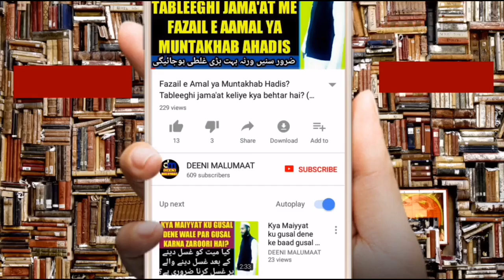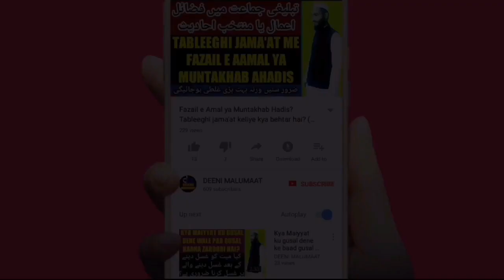Napaki ki halat me mehndi lagana kaisa hai | haiz ki halat mein mehndi lagana kaisa hai | مسائل حیض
Napaki ki halat me mehndi lagana kaisa hai yani haiz ki halat me mehndi lagana isi tarah nifas ki halat me mehndi lagana or janabat ki halat me mehndi lagana kaisa hai yani aurat periods / mense ke doran jab napak rahti hai us waqt wo mehndi laga sakti hai ya nahi napak aurat aur mard ke liye mehndi lagana jaiz hai ya nahi mukammal tafseel ke saath bahut kuch bataya gaya hai,

Channel by

DEENIMALUMAAT